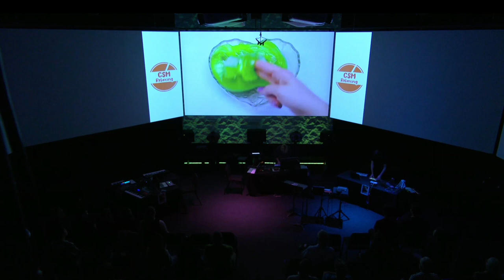re;birth (live in Merrill Ellis Intermedia Theatre)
now titled monkeys in time machines. also this isnt live for some reason the audio didnt come with the recording lol

last year e2 concert 4/28/2023